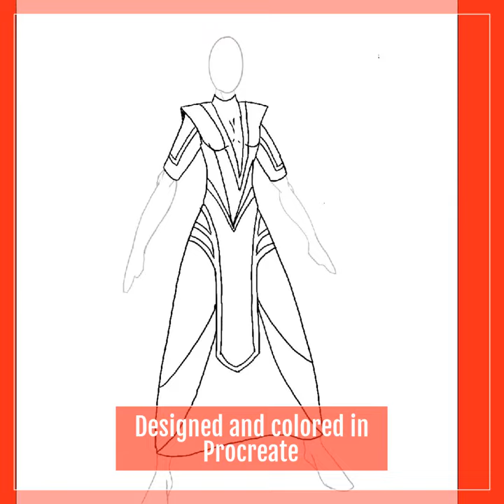Crafting a Character: Queen Ramora Hawkfire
Crafting a Character: Queen Hawkfire of Fantos